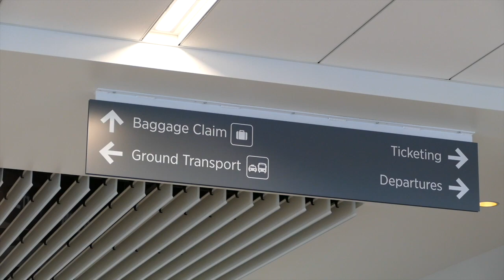Day in the Life of a TV News Reporter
Requests have been rolling in for Day in the Life videos revealing what it’s really like to be a TV news reporter and anchor. If you’d like to see more of these videos, just let me know.